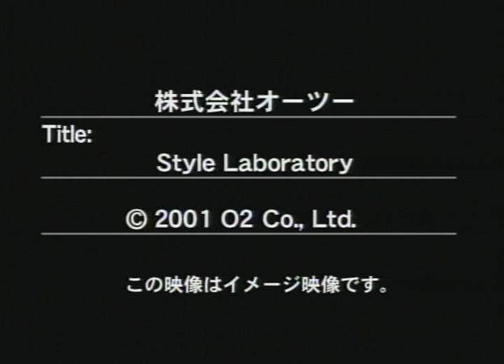Style Laboratory [XBOX - CANCELLED! - Target Render]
- From Tokyo Game Show 2001